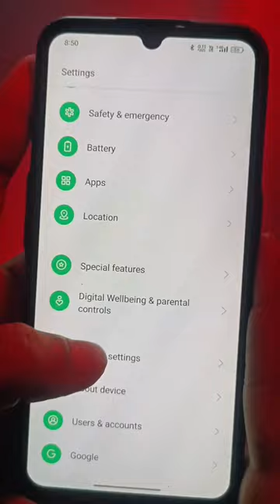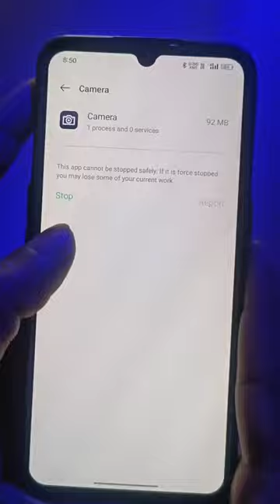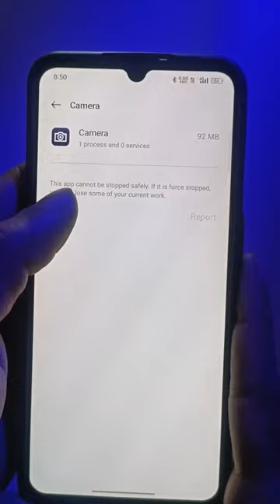मोबाइल को हैकर से कैसे बचाएं 😱😱